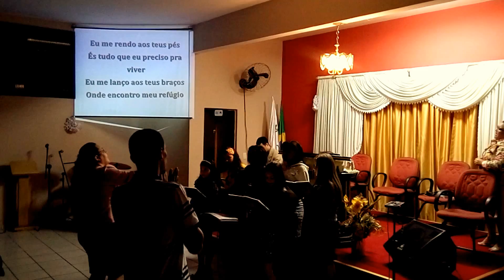I P V C . GRUPO VOZES DE JUBILO .